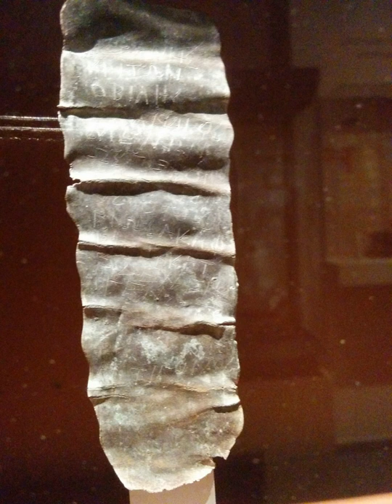Ancient Macedonian language | Wikipedia audio article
This is an audio version of the Wikipedia Article:
Ancient Macedonian language

- Socrates

SUMMARY
Ancient Macedonian, the language of the ancient Macedonians, either a dialect of Ancient Greek or a separate Hellenic language, was spoken in the kingdom of Macedonia during the 1st millennium BC and belongs to the Indo-European language family. It gradually fell out of use during the 4th century BC, marginalized by the use of Attic Greek by the Macedonian aristocracy, the Ancient Greek dialect that became the basis of Koine Greek, the lingua franca of the Hellenistic period.The surviving public and private inscriptions found in Macedonia indicate that there was no other written language in ancient Macedonia but Ancient Greek, and recent epigraphic discoveries in the Greek region of Macedonia, such as the Pella curse tablet, suggest that ancient Macedonian might have been a variety of North Western Ancient Greek. Other linguistic evidence suggests that although Ancient Greek was the language of literacy, the vernacular was a separate language, although closely related.